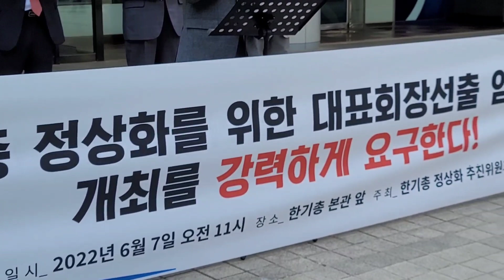구주와변호사, 한기총 기자회견